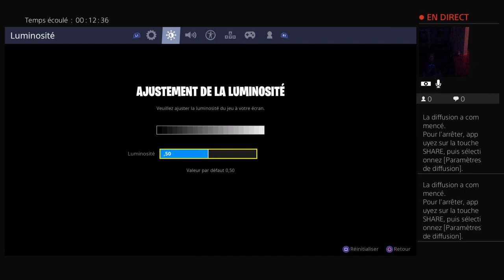Diffusion PS4 en direct de joebinne77